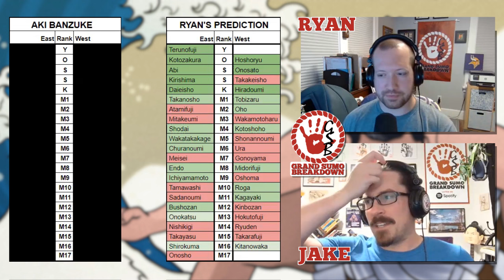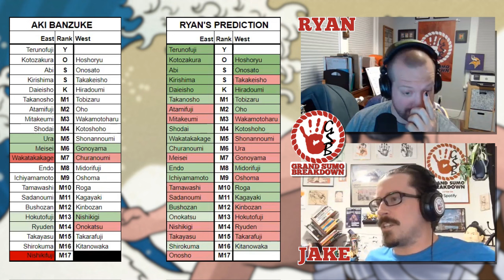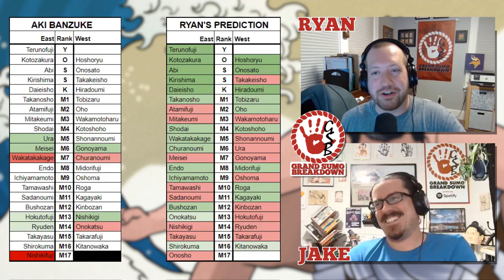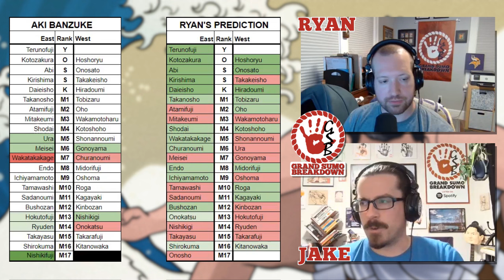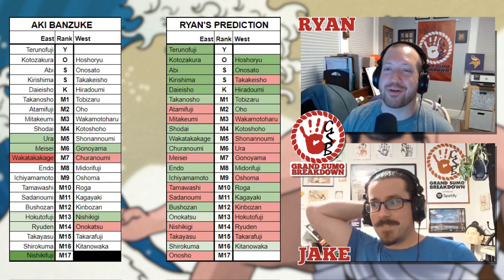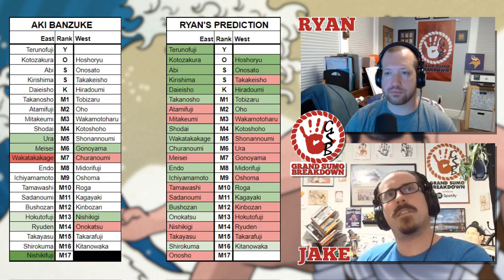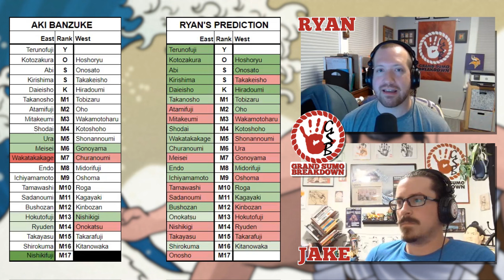Aki 2024 Banzuke: How I Finally Won A Yusho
It has finally happened. Ryan not only reclaims his Best Banzuke Guy status in the Guess the Banzuke rankings, but he also got 1st place in the whole dang contest. Certainly this won't go to his head.

If you enjoy our content, want a shout out on the show, or maybe you just want to talk sumo with some die hard fans, consider signing up for our Patreon: